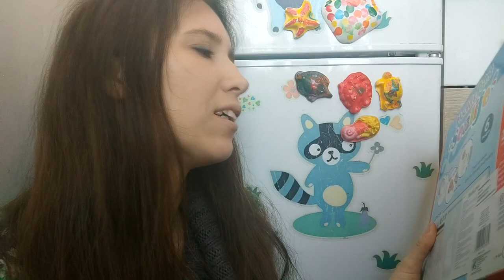Gipsowe magnesy /Kreatywny zestaw DIY - OCEAN / Mould and Paint Sea Life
Dziewczyny bawiły się super przy robieniu gipsowych magnesów :)